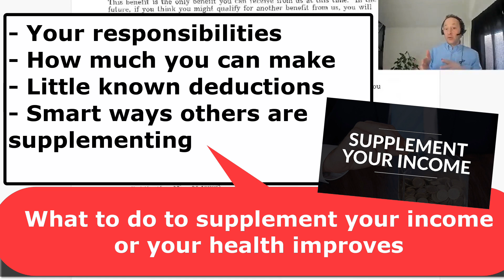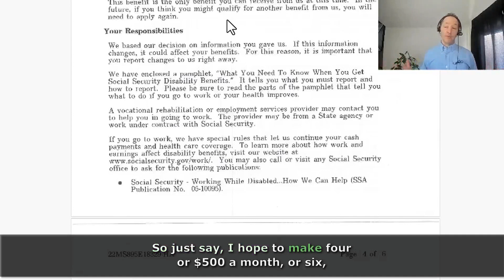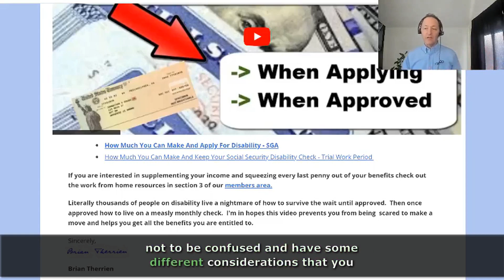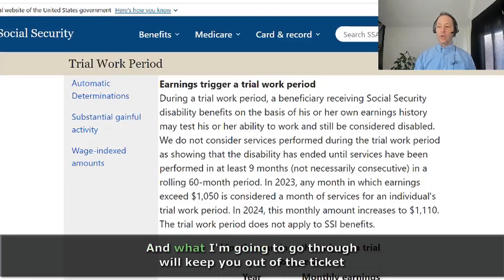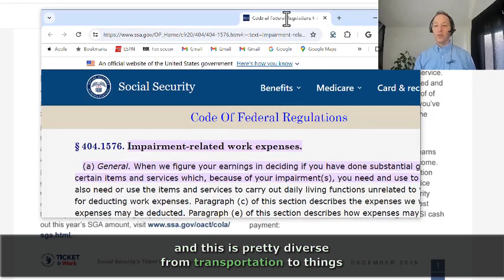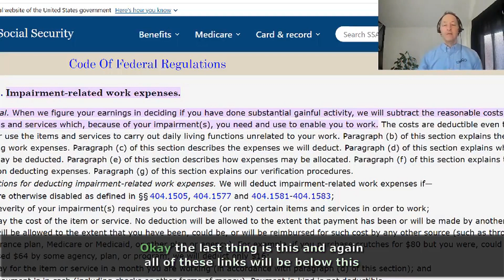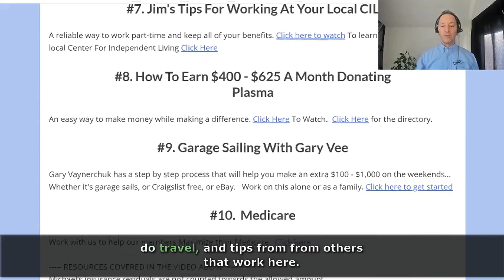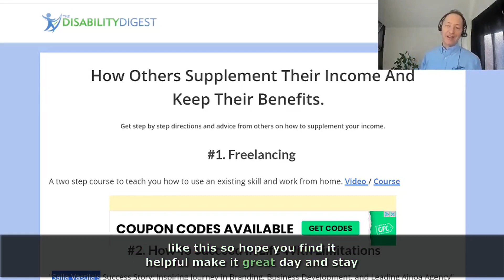Smart Ways To Supplement Your Disability Income